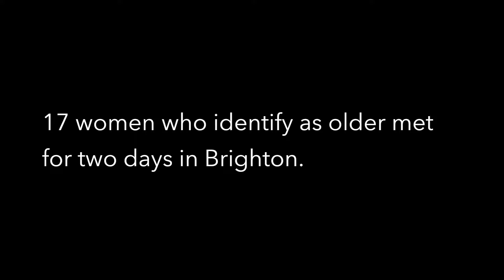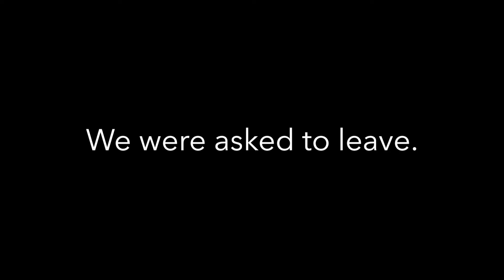Grey Matters DIY